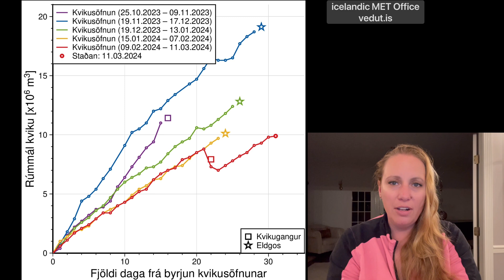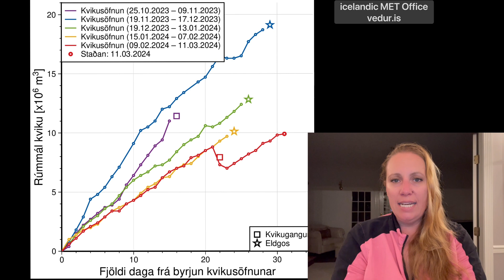Land Rise is moving West- Is the Magma flowing towards Eldvoerp ?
If the events were shifting into another area, would that mean that Grindavik has another chance ?

maps, flow predictions and aerial picture credit to Icelandic MET Office:
interview mbl.is